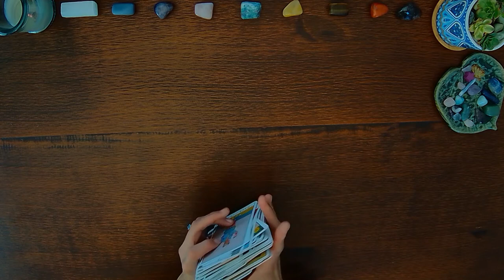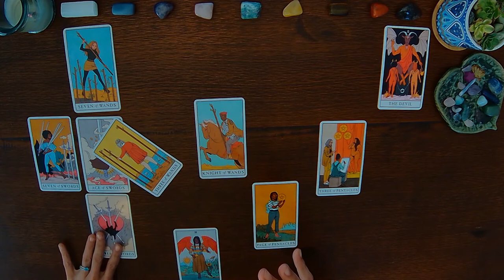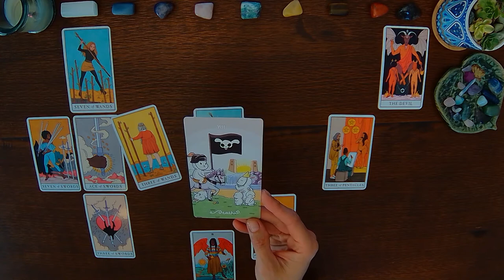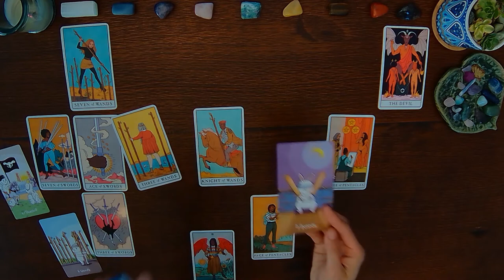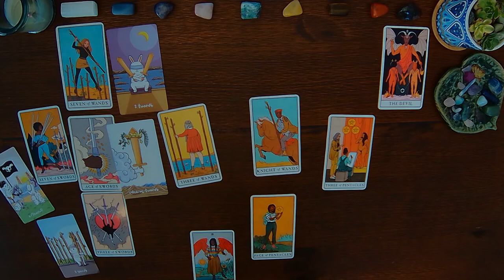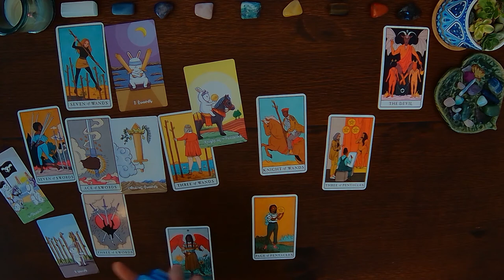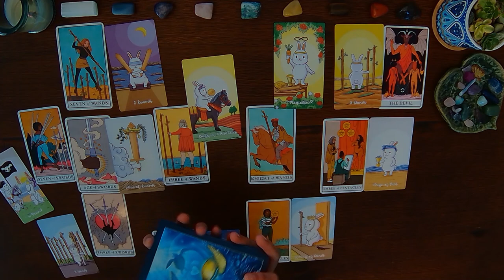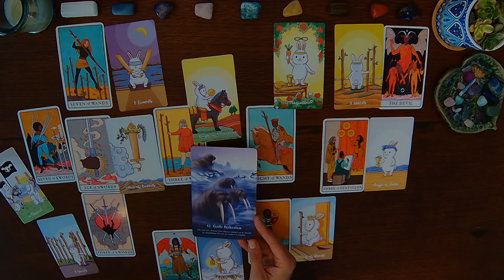GEMINI ♊ Mercury Retrograde: Back Where You Started 💫😵 September 2022 Celtic Cross Tarot Reading 🔮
Monthly tarot and oracle card reading for Gemini 🌞🌛⏫ September 2022.